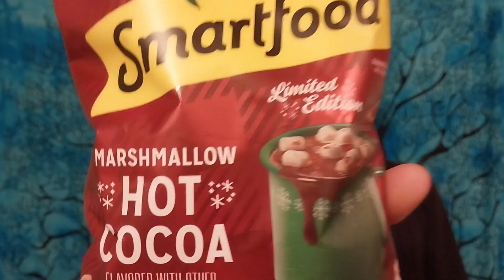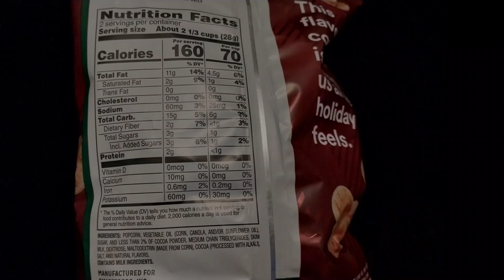SmartFood Hot Cocoa Popcorn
First time trying SmartFood Hot Cocoa Popcorn